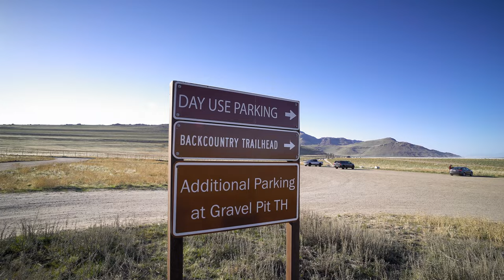Antelope Island State Park Backcountry Camping Orientation 042022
Backcountry Camping at Antelope Island State Park requires users to review this orientation video.